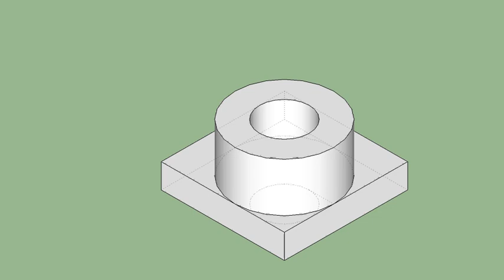育才出版-基礎圖學空間感練習本-第057頁第338題